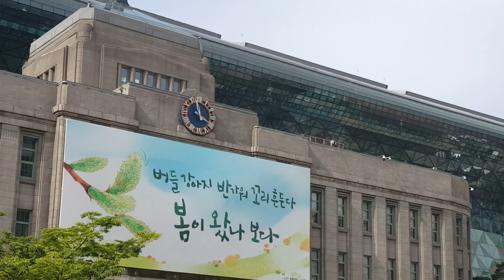따스한 5월 주말의 서울시청 광장 모습...